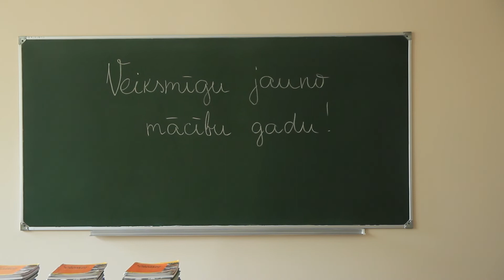OGRE: jaunajā mācību gadā pieaudzis skolēnu skaits (07.09.18.)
Laikā, kad vēl joprojām daudzi latvieši izvēlas doties uz ārzemēm un pagastos cilvēku, līdz ar to arī skolēnu, paliek mazāk, Ogres novadam jaunais mācību gads ir sācies pozitīvi, jo kopā pilsētas un pagastu skolās šajā mācību gadā, salīdzinot ar iepriekšējo, skolēnu skaits par 113 bērniem ir pieaudzis. Novadā kopā mācās 3990 skolēni.